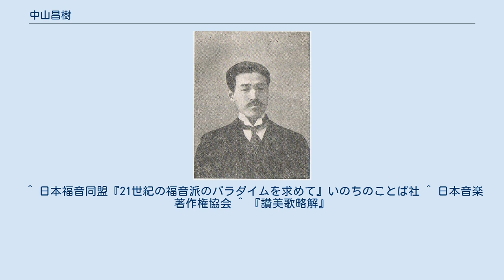中山昌樹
中山昌樹 中山 昌樹（なかやま まさき、1886年4月10日 - 1944年4月2日）は、牧師、神学者、翻訳家。
 金沢市に生れる。
1910年明治学院卒業。
ヨーロッパ中世に関心を持っていた彼は、まずダンテ・アリギエーリの『神曲』と『新生』を翻訳した。
1934年にジャン・カルヴァンの『キリスト教綱要』を翻訳し、戦後の渡辺信夫訳がでるまで用いられた。
「キリスト教綱要」の原稿は背丈の高さほどに達したという。
中村敏は、戦前にアジアで「キリスト教綱要」の全訳を持っていたのは日本だけであり、日本では高度な神学書がいち早く翻訳されてきたと言っている。
 アウグスティヌスの『告白』（『懺悔録』）、トマス・ア・ケンピスの『キリストに倣いて』も訳している。
 キリスト教綱要の訳者序で、2000年の長きキリスト教史上、あらゆる意味においての最大著作は、アウグスティヌスの『神の国』とトマス・アクィナスの『神学大全』とカルヴァンの『キリスト教綱要』との3書だとし、今日の我々にとって最も重要なのは、カルヴァンの『キリスト教綱要』であると述べ、「「カルヴィニズムは欧州を救うた」。
それはまた世界をも救わねばならぬ。
」「世界の将来は、カルヴィニズムの「神」にかかっているのである。
」と主張している。
 賛美歌の翻訳者であり、讃美歌 (1954年版)には、9番ちからの主を、12番めぐみゆたけき主を、24番父の神よ、夜は去りて、75番ものみなこぞりて、96番エサイの根より、102番もろびと声あげ、108番いざ歌え、いざ祝え、258番貴きみかみよ、304番まことなるみかみ、334番いつわりの世に、417番久しく待ちにしが収録されている。